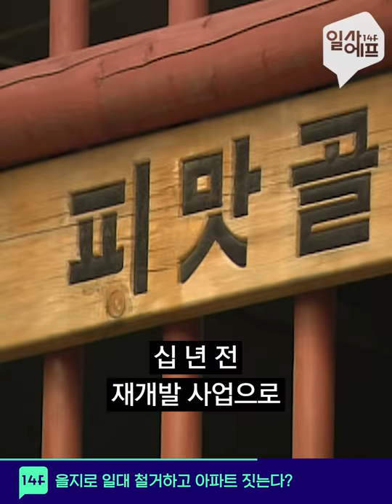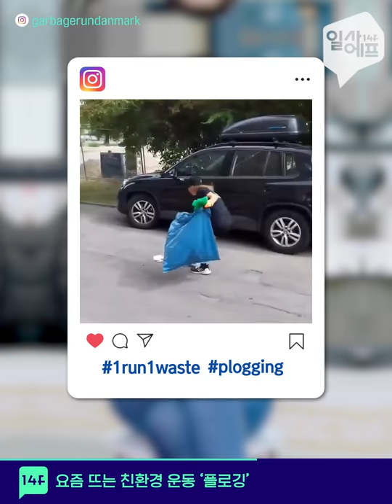알바생들은 OO때문에 상처받는다 / 14F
돈 던지고, 반말하고...
알바생들은 여전히 고통받는다!